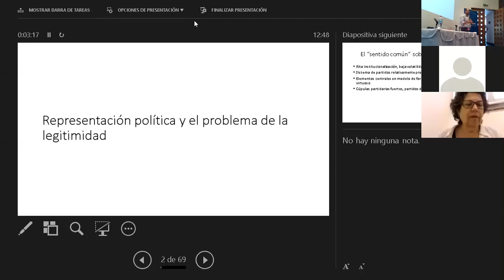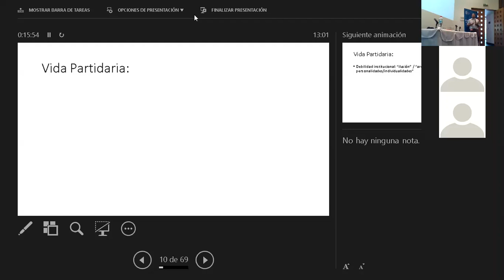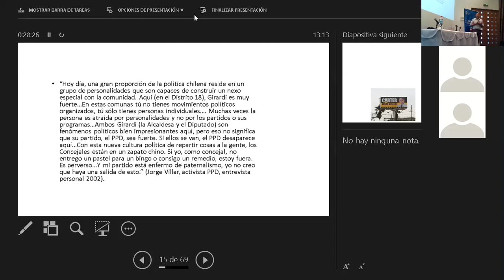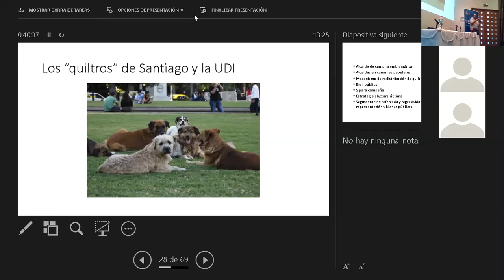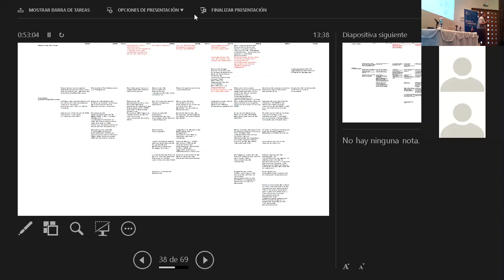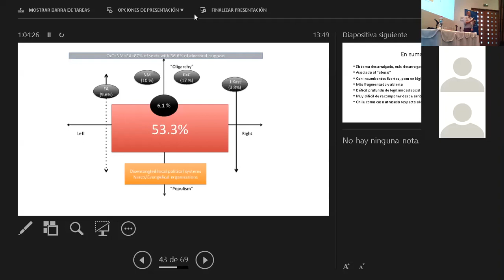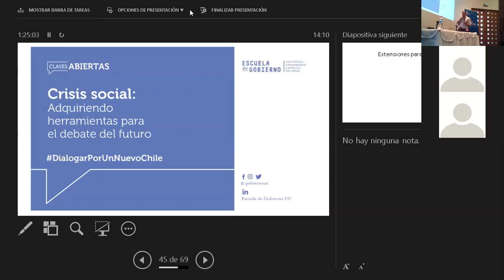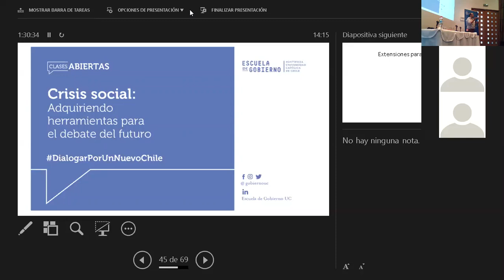Clase Abierta: Representación política y legitimidad. profesor Juan Pablo Luna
En esta Clase Abierta se analiza la configuración del sistema de partidos desde la transición a la democracia, y en particular, abordamos la forma en que los partidos políticos chilenos estructuraron la competencia política para movilizar votantes. A través de este análisis resulta evidente cómo la desigualdad socioeconómica también impactó la forma en que los partidos políticos y sus liderazgos movilizaron votantes, así como también, la forma en que dicha lógica de competencia contribuyó a reproducir la desigualdad y a alejar progresivamente a la elite política de la “calle”.